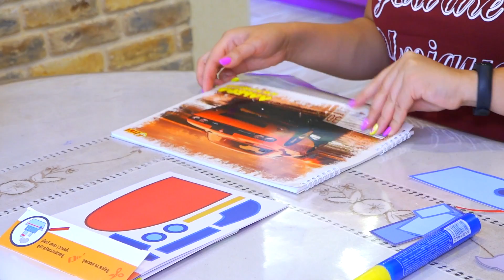Выходной по АЛФАВИТУ 24 часа ! Что придумала МАМА ?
Серёжа хочет провести выходной день как-то особенно! Мама придумывает челлендж выходной по алфавиту. Что придумает мама на каждую букву из алфавита? Сережа и мама делают поделки из бумаги! И смогут ли они выполнить все задания?